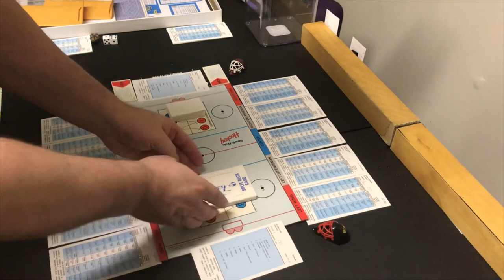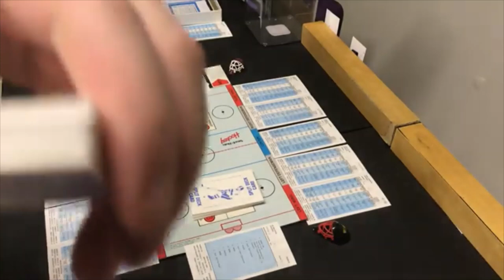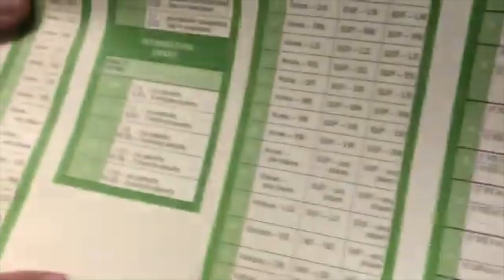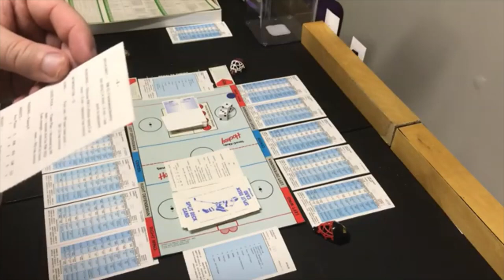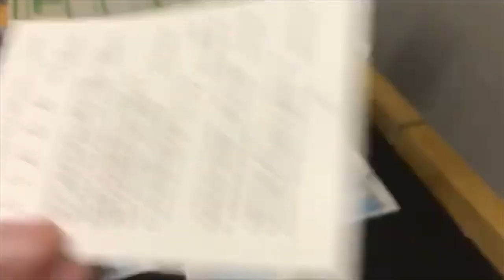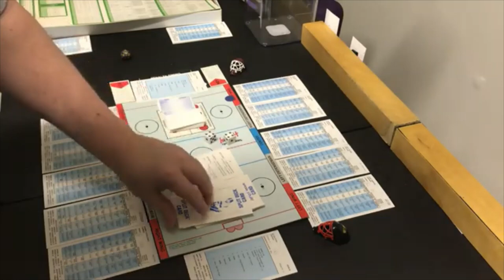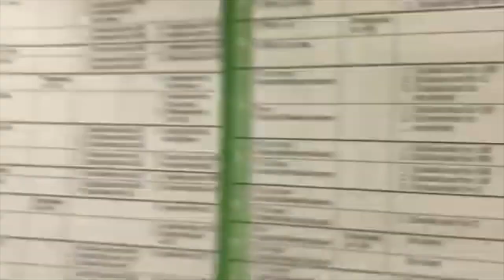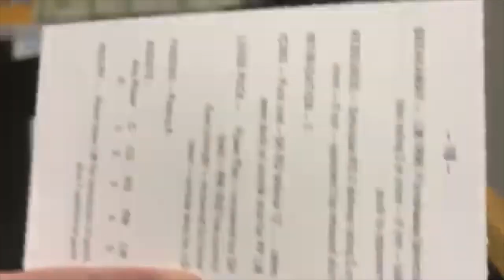Strat-O-Matic C&D Hockey Basic Game Tutorial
My video contribution to how to play the basic board game version of Strat-O-Matic Hockey. Posting on my Hockey channel as well as this channel for widest possible distribution. Using the 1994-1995 Chicago Blackhawks and 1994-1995 Quebec Nordiques to illustrate how the game is played but not playing even a full period.